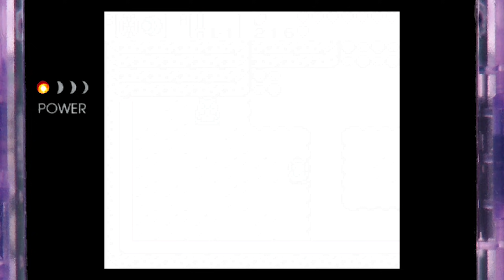THE LEGEND OF ZELDA ORACLE OF AGES 🗡️ #9: Symmetria-Stadt und das Lied des Zeitstroms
Let's Play THE LEGEND OF ZELDA ORACLE OF AGES Part 9: Symmetria-Stadt und das Lied des Zeitstroms [Deutsch ♦ Blind ♦ 1440p@60FPS]

➡️ 15€ NINTENDO E-SHOP GUTHABEN*
➡️ NEW NINTENDO 3DS KAUFEN*

✒ INFORMATIONEN SPEZIELL ZU DIESER FOLGE:

Wir helfen Benni im westlichen Wald und er revanchiert sich bei der Suche nach den Brückenarbeitern, damit wir Symmetria-Stadt erreichen können. Dort angekommen, erfahren wir in der Vergangenheit von dem kaputten Tuni-Gewinde, dass den Vulkan unter Verschluss hält. Wir beschließen, es zu Otto zu bringen, welcher auf der Restaurationsmauer lebt. Doch zuvor benötigen wir das Lied des Zeitstroms von Tokey.

✒ ALLGEMEINE INFORMATIONEN ZUM SPIEL:

Neben "Super Mario" schuf Nintendo Mastermind Shigeru Miyamoto auch die epische Action Adventure Reihe "The Legend of Zelda", welche schon mit ihrem ersten Teil 1986 für das NES Gamer begeisterte und auch fortan auf jeder Nintendo Konsole mit einem oder mehr Ableger - wie beim NES 1987 noch mit "Zelda II: The Adventure of Link" - vertreten sein sollte. Dabei häufig revolutionär, mit höchsten Ansprüchen und astronomisch hohen Kritikerwertungen. Egal ob 1992 "The Legend of Zelda A Link to the Past" für das SNES, 1993 "The Legend of Zelda: Link’s Awakening" für den Game Boy, 1998 "The Legend of Zelda: Ocarina of Time" und 2000 "The Legend of Zelda: Majora’s Mask" für das N64, 2001 "The Legend of Zelda: Oracle of Seasons" und "The Legend of Zelda: Oracle of Ages" für den Game Boy Color, 2003 "The Legend of Zelda: A Link to the Past & Four Swords" und 2004 "The Legend of Zelda: The Minish Cap" für den Game Boy Advance, ebenfalls 2003 "The Legend of Zelda: The Wind Waker" und 2005 "The Legend of Zelda: Four Swords Adventures" für den Gamecube, sowie 2006 "The Legend of Zelda: Twilight Princess" für Gamecube und Wii, 2011 "The Legend of Zelda: Skyward Sword" für Wii, 2007 "The Legend of Zelda: Phantom Hourglass" und 2009 "The Legend of Zelda: Spirit Tracks" für den Nintendo DS, 2013 "The Legend of Zelda: A Link Between Worlds" und 2015 "The Legend of Zelda: Tri Force Heroes" für den Nintendo 3DS und 2017 "The Legend of Zelda: Breath of the Wild" für WiiU und Nintendo Switch, sie alle prägten ihre Konsolengeneration auf irgendeine Weise und sind Teil  des über 60 Mio Einheiten abgesetzten Hall of Fame-Franchises mit seiner sagenumwobenen Timeline.

"The Legend of Zelda Oracle of Seasons" und "The Legend of Zelda Oracle of Ages" sind zwei Zeldas die 2001 gleichzeitig für den Game Boy Color veröffentlicht wurden. Die beiden Spiele stammen jedoch von Capcom, nicht von Nintendo. Jedes der Spiele ist ein eigenständiges Abenteuer für Link. Wer beide Abenteuer angeht, kann aber noch mehr aus seinem Zelda-Erlebnis herausholen. Durch Beendigen eines der Spiele erhält man ein Passwort, das man im anderen Titel eingeben kann. Dadurch behält der Hauptcharakter den Namen, dem man ihm im ersten Spiel gegeben hat, und man beginnt das Spiel mit mehr Gegenständen als im ersten Abenteuer. Darüber hinaus geben sich auch Charaktere, die man im ersten Abenteuer getroffen hat, ein Stelldichein.
In Oracle of Ages erkunden wir die Welt von Labrynna, um die böse Zauberin Veran, welche Nayru, "das Orakel der Zeit", entführt hat, zu stoppen. Verans Ziel ist es, mit Nayrus Hilfe die Vergangenheit zu ändern, um auf ewig die Macht über das Land Labrynna zu erlangen. Zu allem Überfluss planen Twinrova parallel die Wiederauferstehung Ganons! Der legendäre Held Link muss die acht „Essenzen der Zeit“ finden, um mit Hilfe des Maku-Baumes Nayru und Labrynna zu retten. Innovationen wie tierische Helfer, Ringe mit besonderen Fähigkeiten und Gasha-Kerne machen dieses Abenteuer besonders!

✒ WEITERE DATEN:

▪ TITEL: The Legend of Zelda Oracle of Ages
▪ ENTWICKLER: Capcom, Nintendo EAD
▪ PUBLISHER: Nintendo
▪ SYSTEM: Game Boy Color & 3DS Virtual Console
▪ GENRE: Action Adventure
▪ DEUTSCHLAND RELEASE: 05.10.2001 (GBC) & 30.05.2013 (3DS VC)
▪ METASCORE: 92%